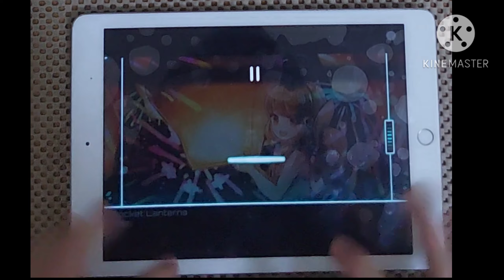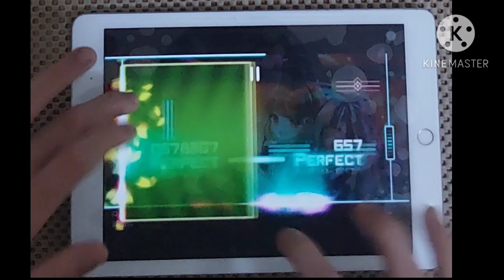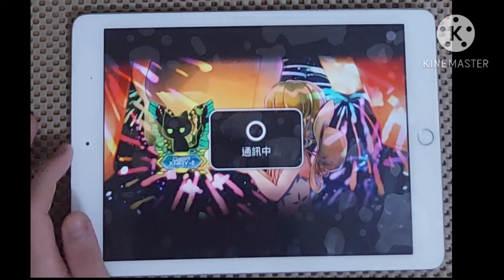【Dynamix】Rocket Lanterns (Mega 13) AP